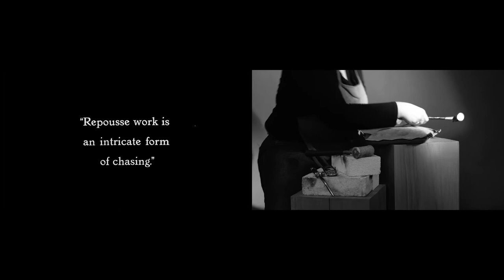Gorham Workbench: Chasing & Repoussé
Chasing creates decoration on the surface of a metal object by hammering it with chasing tools. Chasing moves the metal without removing any material.

Repoussé creates raised decoration on the surface of a metal object by hammering the metal out from the back or inside using chasing tools or a snarling iron. From the French verb pousser (to push up).

Featuring metalsmith and educator, Avery Lucas.

Video by Carson Evans, with help from Jeremy Radtke and Erik Gould. Historic footage from Silver: Heirlooms of Tomorrow (1930, courtesy of the US National Archives) and The Master Craftsmen (1927, courtesy of Robin Tagliaferri).